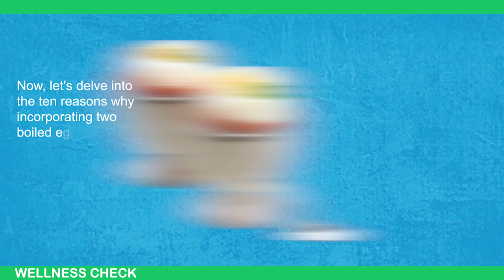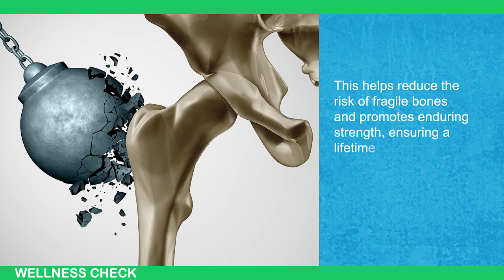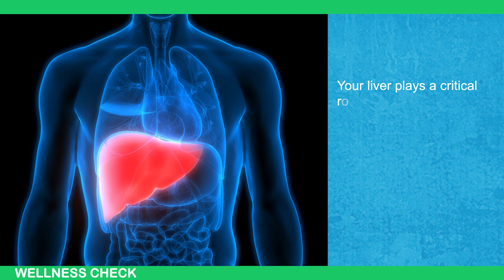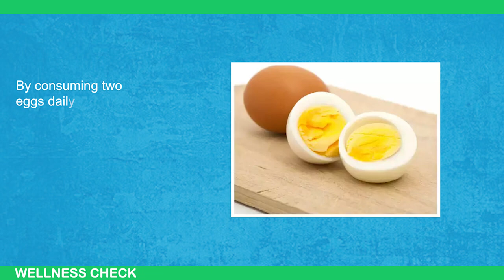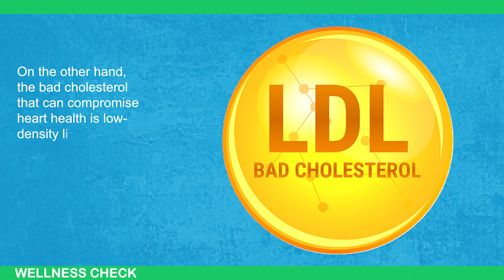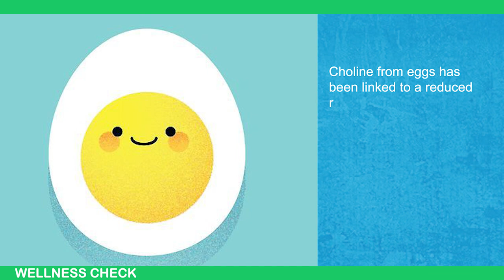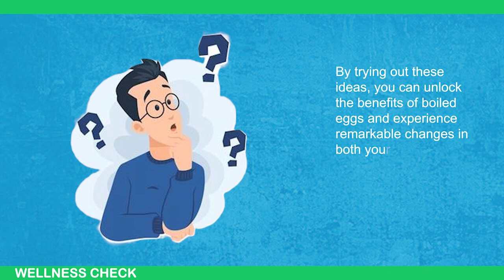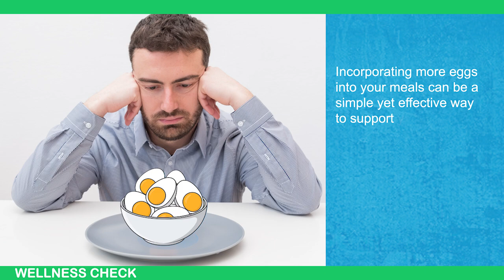The REAL Science Behind Eating 2 Boiled Eggs Everyday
Eating two boiled eggs every day can have surprising effects on your body. In this video, we explore the benefits and potential downsides of making boiled eggs a daily habit. From boosting your protein intake to supporting weight loss, improving heart health, and enhancing brain function, you'll learn how this simple dietary change can impact your overall well-being. We'll also discuss who should be cautious and how to balance eggs with other nutrients in your diet. Watch till the end to discover if eating two boiled eggs daily is the right choice for you!